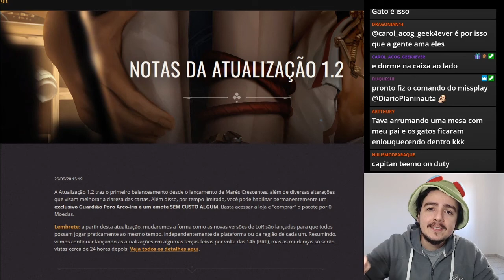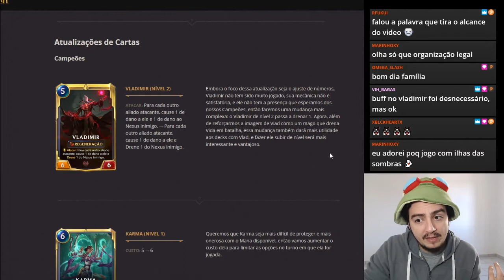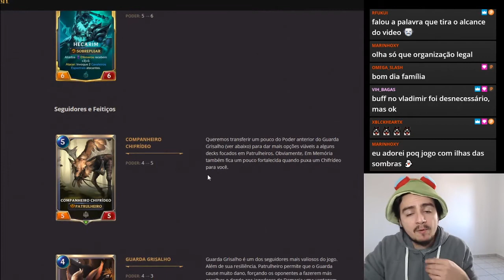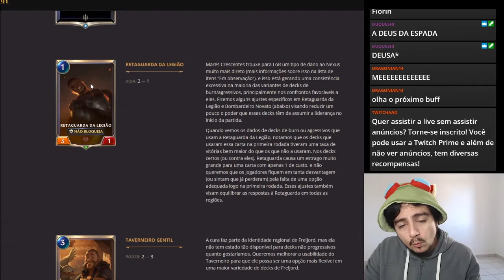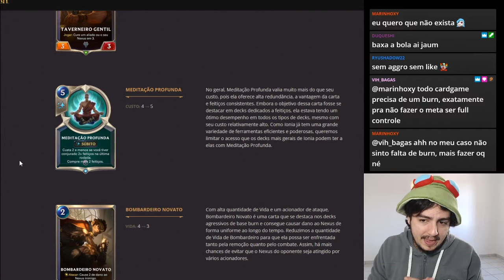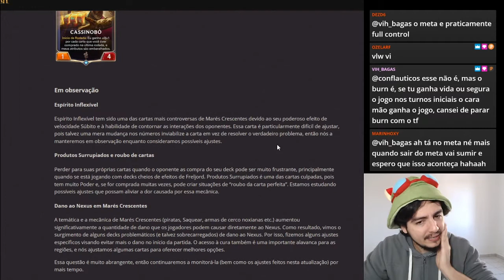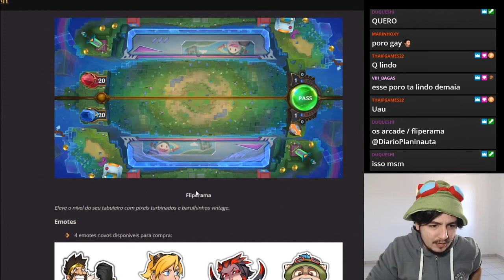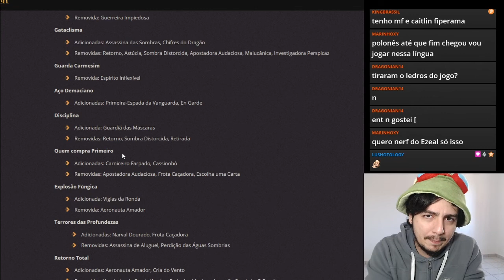Nerfaram o Aggro Burn! Atualizações Legends of Runeterra 1.2